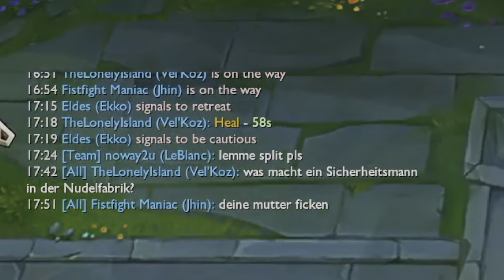Noway4u.exe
ACHTUNG: Die gezeigten Szenen sind zum Teil stark aus dem Kontext geschnitten.

Endcard: Symphonies - Iso Indies